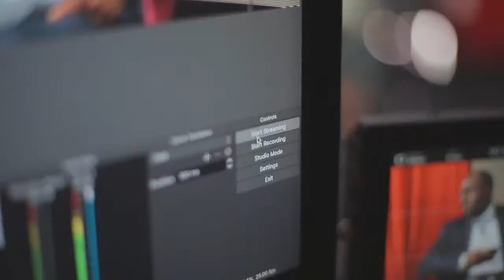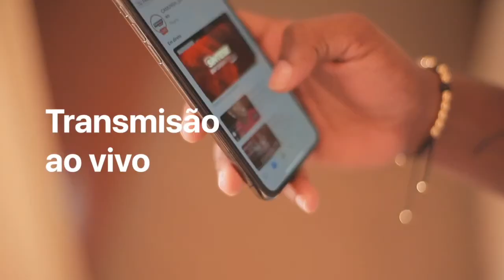CUNENE E HUILAGOVERNO CRIA CONDIÇÕES PARA ACABAR COM A SECA NO SUL DO PAÍS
SÍNTESE INFORMATIVA_02 [03.SET.2021]

CUNENE E HUILA

GOVERNO CRIA CONDIÇÕES PARA ACABAR COM A SECA NO SUL DO PAÍS
POLITICA

PROCURADOR-GERAL DA REPÚBLICA

GARANTE QUE O PROCESSO-CRIME QUE ENVOLVE HIGINO CARNEIRO ESTÁ EM TRIBUNAL
QUÊNIA

CIDADÃOS ACUSAM POLICIAS DE ASSASSINATO APÓS A MORTE DE DOIS IRMÃOS